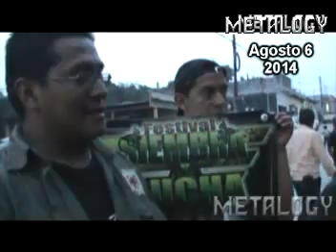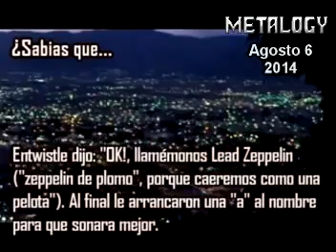Programa Metalogy - 06 de Agosto 2014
Programa especial, con imagenes del "Palmar Metalfest", en su tercera edicion.